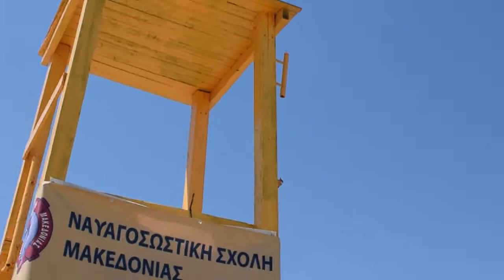Εκπαίδευση διάσωσης σε πραγματικές συνθήκες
Το Activeman.gr κατέγραψε ένα τμήμα της εκπαίδευση των ναυαγοσωστών της Ναυαγοσωστικής Σχολής Μακεδονίας σε πραγματικές συνθήκες